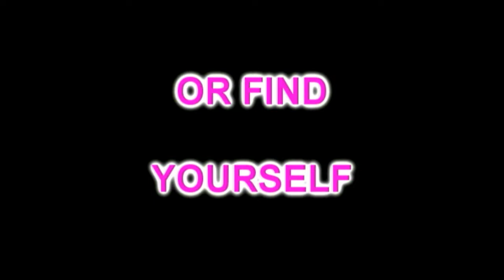Queer Of Duty Episode #2 Ft. WhosEpicHD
Video Made By Jamie Trolling Go Check Out His Channel And Show Him Some Love

I was Invited Into A Party By Mr Jamie Trolling And This Is What Happend

I Really Enjoyed Working With Jamie Trolling And We Have A Few More Vids Coming Up Together His A Fantastic Guy And A Fabulous Troll Show Him Some Love!!